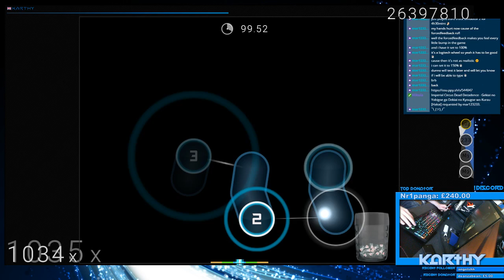IICD - Gekiai no Yobigoe [Hakai] choke